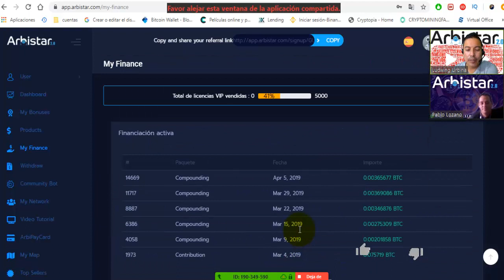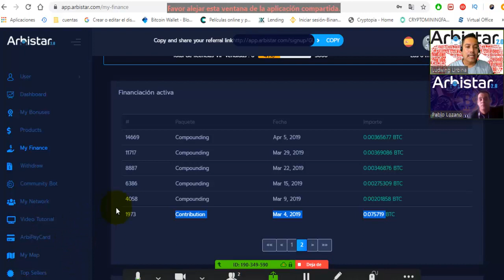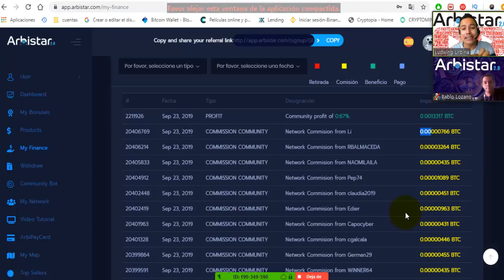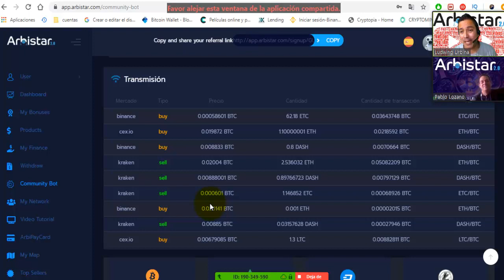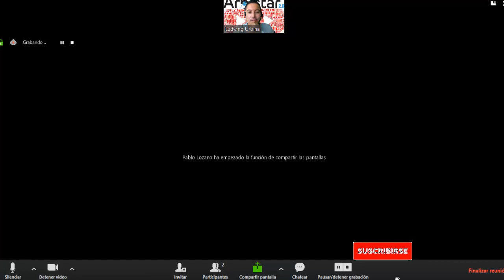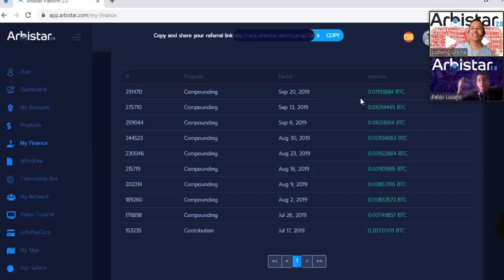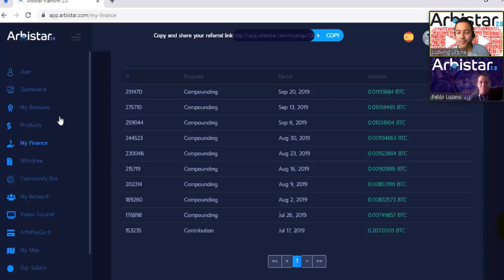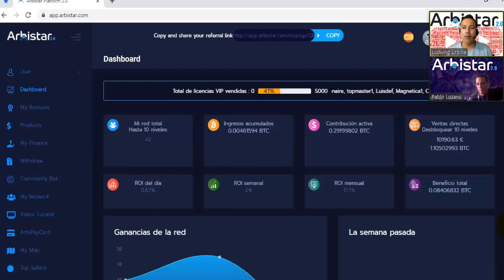ARBISTAR 2.0 Ganando BTC Todas las Semanas